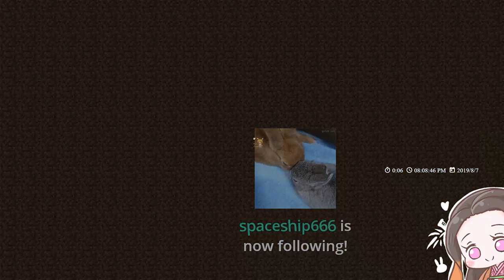【繁星】Minecraft 週三阿咪狗 Hypixel 2019 8 7【1】